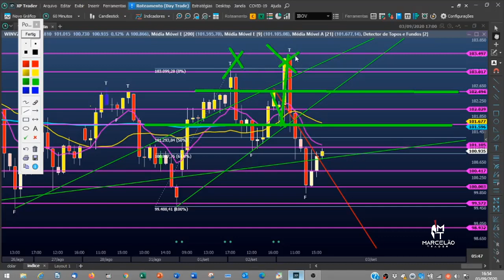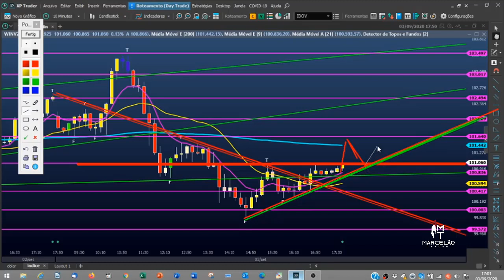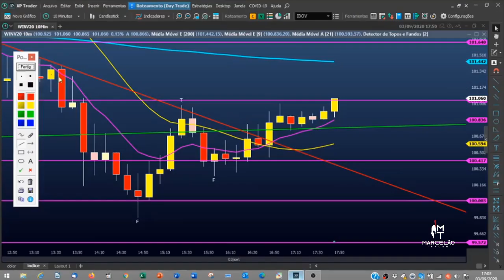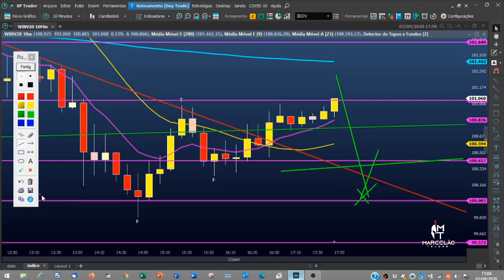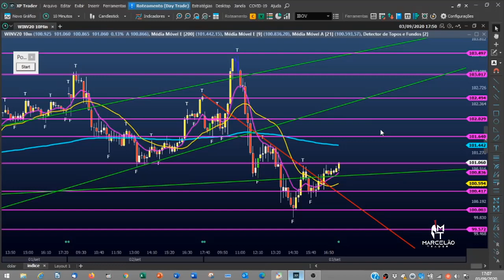ANÁLISE DE FECHAMENTO - MINI ÍNDICE 03/09/2020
Análise de fechamento ativo Mini Índice.
Vídeo educacional

 - Profitchart GRÁTIS
 - Calculadora de IR GRÁTIS
 - Possibilidade de flexibilização nas taxas
 - Canal de notícias e análises